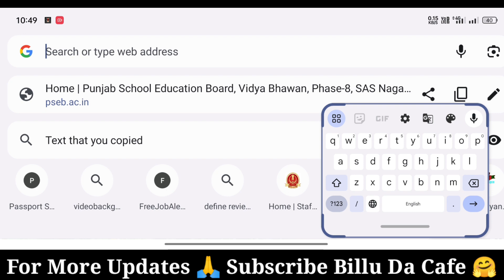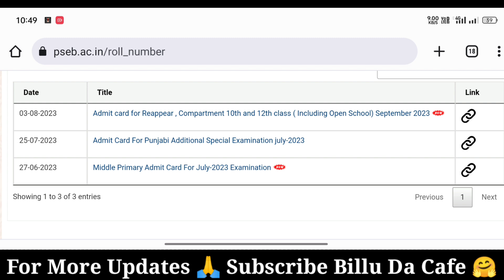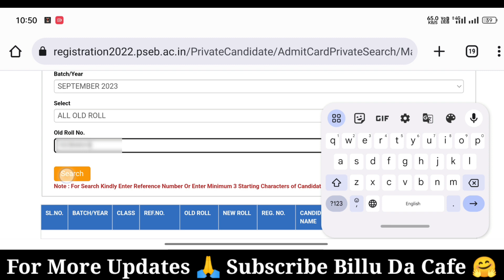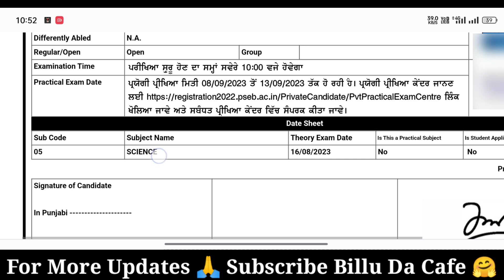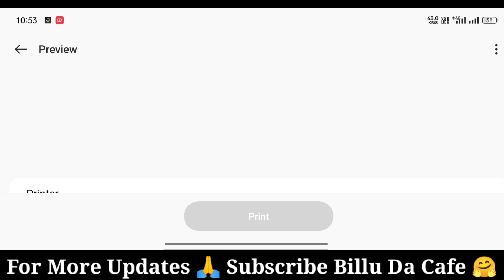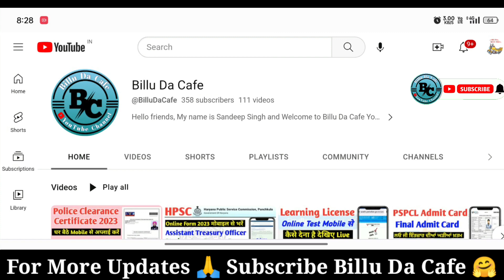PSEB 10th, 12th Reappear Roll Number Kaise Download Kren 🤔 | How to Download 10th, 12th Admit Card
Good Quality Products on Minimum Price:👇👇 👇👇
Best equipment 😲🤫 For Me I use :
Multipurpose Table
4k Smart Tv
Software to Edit My Video : Kinemaster Pro
Thumbnail : Pixllab